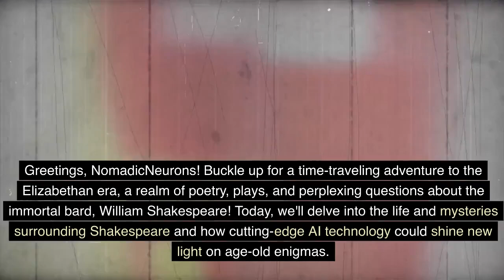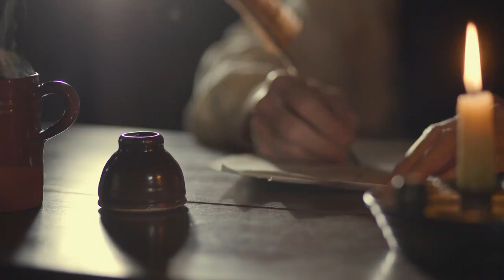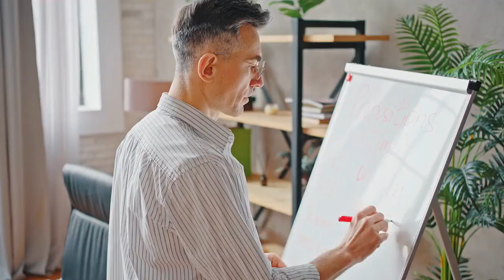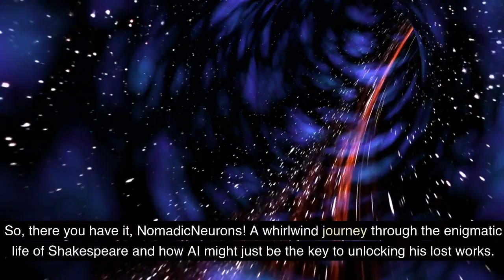Shakespeare's Lost Plays: An AI Detective Story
Embark on a riveting journey with NomadicNeurons back to the Elizabethan era, unlocking the enigmatic world of William Shakespeare. We delve into the mysteries surrounding the immortal bard and fast-forward to a modern-day AI detective saga unraveling his lost works. 🕵️
Immerse in the debates surrounding Shakespeare's 'Lost Years,' debated authorship, and the enigmatic will. Explore how ArtificialIntelligence, specifically NaturalLanguageProcessing (NLP), might unveil lost masterpieces of this legendary playwright. Whether you're a connoisseur of classical literature or a tech enthusiast, this episode offers a thrilling fusion of the past and the future.
Dive deep into stylometry, the literary CSI, that could potentially identify Shakespeare's unique 'linguistic fingerprint' in undiscovered works. Imagine the excitement of unveiling a missing play or sonnet, long hidden in the folds of history, now brought to light through the lens of cutting-edge AI technology.
Are you ready to uncover the bard's secrets with a touch of modern-day tech wizardry?